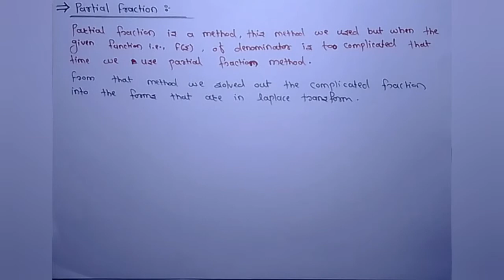49 | Concept Of Partial Fraction Method |Easy2Learn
Discussion about the inverse Laplace Transform by Partial fraction method